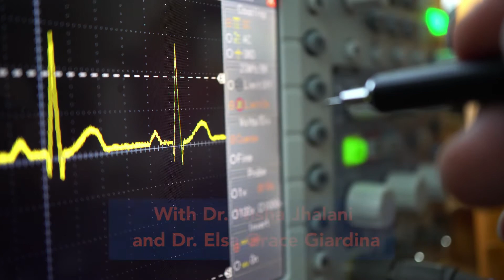Women's Heart Center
Heart disease is the #1 killer of women. Yet, even 1996, Columbia University Medical Center (CUMC)’s Dr. Elsa-Grace Giardina’s proposal to study cardiovascular disease in men and women was rejected by the NIH because there were too many women involved in the study, “when everyone knows heart disease is a disease of men.”

This led Dr. Giardina to start Columbia’s Center for Women's Cardiovascular Health, and raise awareness for heart disease in women.